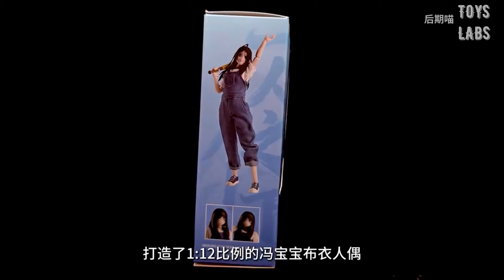The Outcast [Under One Person] Feng 冯宝宝布衣 Baobao 1/12 Scale - Tokyo Otaku Mode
[First Model] Under One Person Feng Baobao commoner movable model 1:12 6 inches Wanchao KEEPGOING commoner